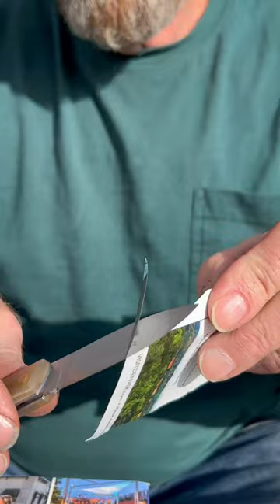They Just Work! Best Sharpeners in America www. SharpensBest.com